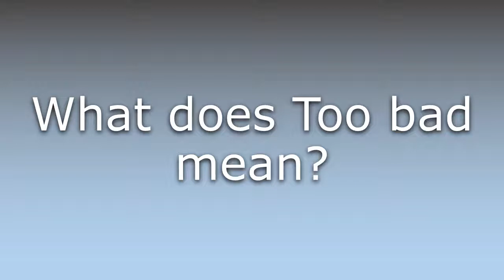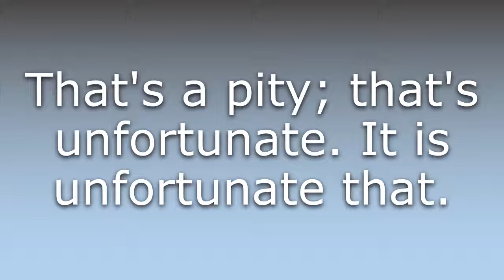What does Too bad mean?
What does Too bad mean in English? Learn the meaning of the word Too bad! How to Pronounce Too bad. Expand your vocabulary, learn words.